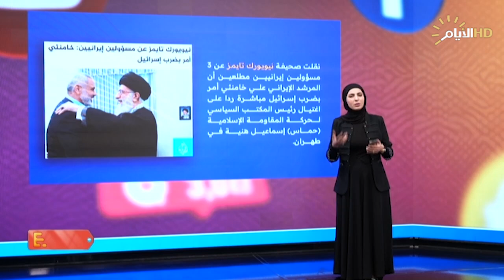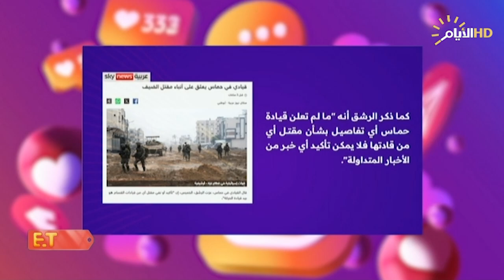ماذا بعد الاغتيال؟.. برنامج "ETAG" يسلط الضوء على تداعيات استشهاد إسماعيل هنية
لمشاهدة الحلقة